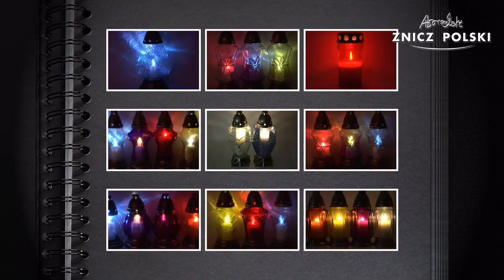JX WIELKANOC z szkła TĘCZOWEGO z wkładem wymiennym Hurtownia Zniczy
ZNICZ WIELKANOCNY z szkła TĘCZOWEGO z wkładem wymiennym Hurtownia Zniczy Piaseczno
Kod produktu JX
Waga całkowita: 1,2kg
Dostępna kolorystyka:
BIAŁY – szkło tęczowe, z wykończeniem dodatkami z tworzywa sztucznego w kolorze starego złota, oraz żółtym lub zielonym malowaniem na dole
Opakowanie: 4 sztuk
Warstwa na palecie: 6 opakowań
Paleta: 32 opakowania

05-310 KAŁUSZYN ul. Mostowa 82